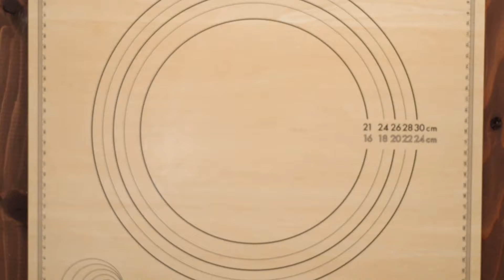アールグレイ香る ミルクティブレッド / パンのレシピ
生地にアールグレイの茶葉を加え、ホワイトチョコチップを巻き込んで焼いたふわふわのお菓子パンレシピ。
茶葉の種類や巻き込むトッピングを変えればアレンジも簡単。

■ 材料（ブリキパウンド型/小　2本分）
《生地》
・強力粉 / 250g
・粉砕した紅茶葉(アールグレイ) / 5g
・きび砂糖 / 20g
・塩 / 5g
・バターミルクパウダー / 12g
・セミドライイースト / 3g
・水 / 170g

《トッピング》
・チョコチップ(ホワイト) / 100g

《アイシング》
・粉砂糖 / 30g
・牛乳 / 7g

《焼成用》
・全卵 / 適量

・ブリキパウンド型 小 / 2本
・オイルスプレー / 適量
・Pドレッジ / 1枚
・キッチンハサミ / 1本
・アイシング用コルネ袋 / 1枚
・刷毛 / 1本